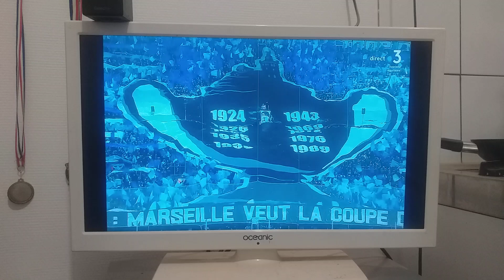ce soir grand match de Coupe de France L'OM-Paris Saint-Germain